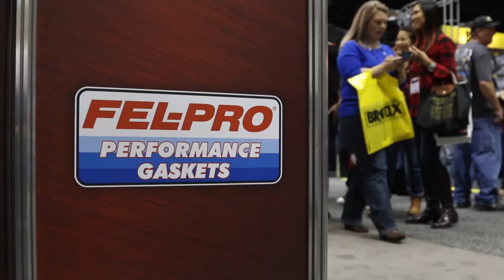PRI 2015 - Meet the Fel-Pro Hot Rodders of Tomorrow Team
The Hot Rodders of Tomorrow program brings high-school-age students together from across the nation to compete in an engine building face-off. Aftermarket companies like Fel-Pro support the schools by making travel possible for these kids, who learn teamwork, resiliance, and grace under pressure while earning scholarship opportunities.